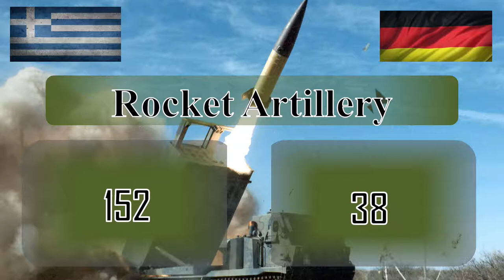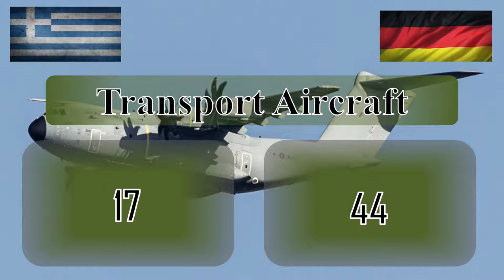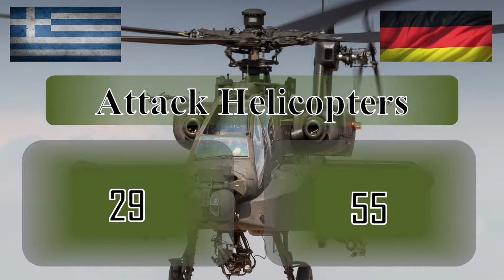Greece vs Germany - Military Power Comparison 2023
Greece vs Germany army comparison 2023
Germany vs Greece military comparison 2023
Greece vs Germany military potential 2023
Germany vs Greece - comparison of the armed forces 2023
Greece vs Germany comparison of troops 2023
Greece vs Germany comparison conflict 2023
Greece vs Germany 2023
greek army vs turkish army comparison 2022
turkish army vs greek army comparison 2022
hellenic army vs turkish army comparison 2022
turkish army vs hellenic army comparison 2022